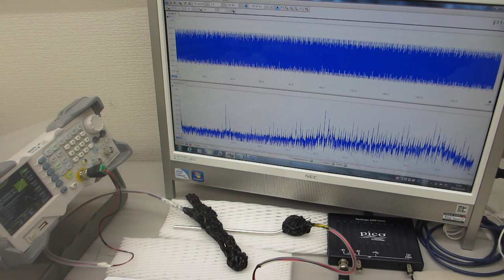超音波の伝搬特性テストーー超音波プローブの相互作用ーー（超音波システム研究所）